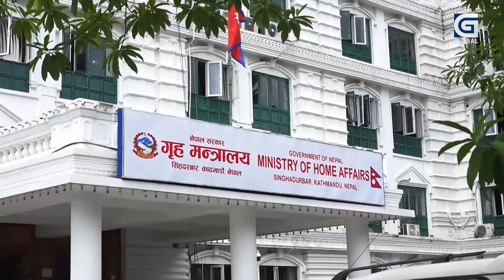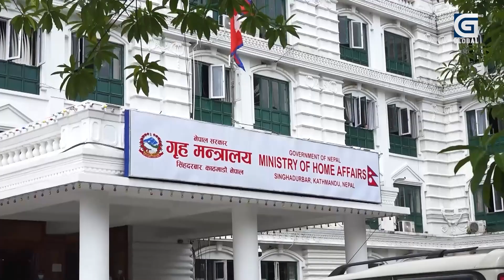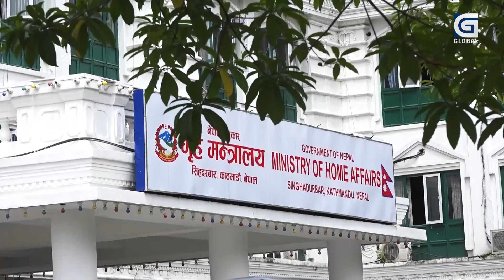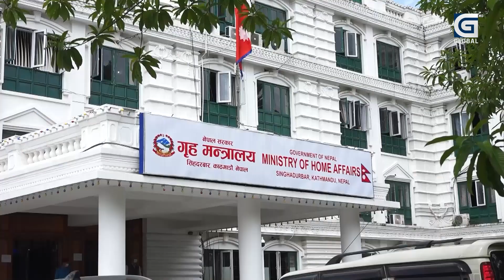थामिएला त्रिपाठीको बिरासत, अर्बपति बिनोद चौधरी कति शक्तिशाली ?